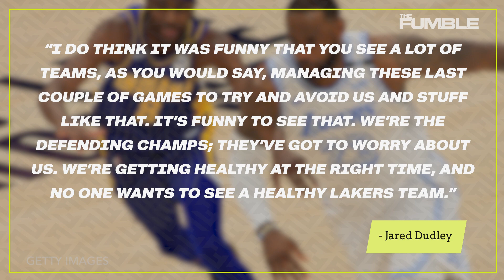Clippers BLASTED For Being SCARED Of LeBron, Losing On Purpose To Avoid Playing Lakers In Round 1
Are the Clippers SCARED of playing the Lakers? Judging by their end of season strategy...they just might be. Let’s dive in.